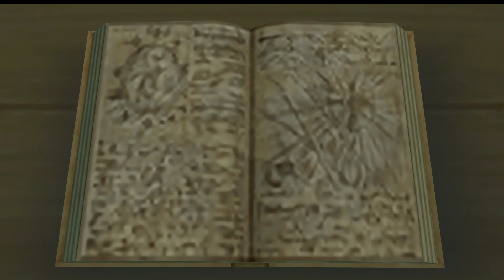Einweisung zum Abenteuer und neue Kleidung. KH 2 #006 [German ● PS4 ●]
Vom Lehrmeister erhalten wir einige Infos zu unseren Gegnern und von den drei Feen neue Kleidung.

Let's Play Kingdom Hearts 2 Part 06 "Einweisung zum Abenteuer und neue Kleidung." [German ● PS4]

Kingdom Hearts geht mit dem nächsten Hauptteil weiter. Doch wer ist Roxas und wo ist Sora?

Lasst einen Abo da, aktiviert die Glocke und viel Spaß.